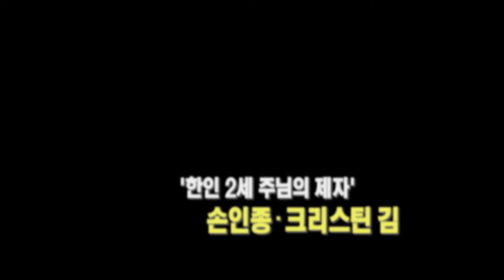(단비TV) 단비같은 사람들- 손인종 집사, 크리스틴 김 전도사